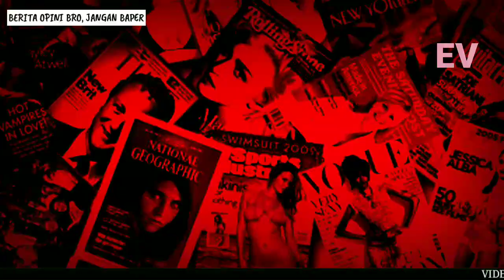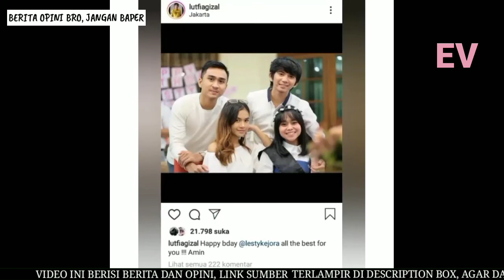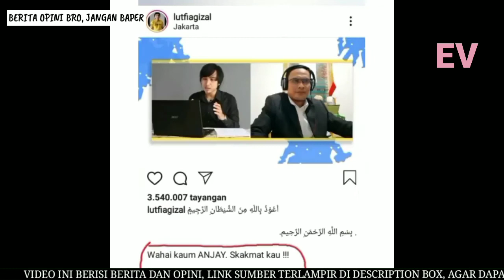Lutfi 'Anjay' Naksir LESTI KEJORA? Bukti Pegang Tangan Disorot